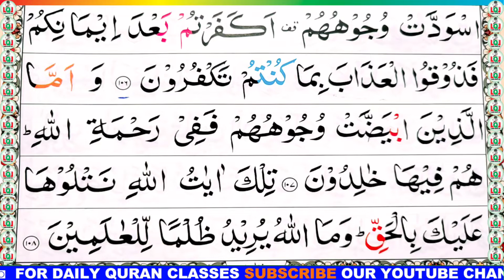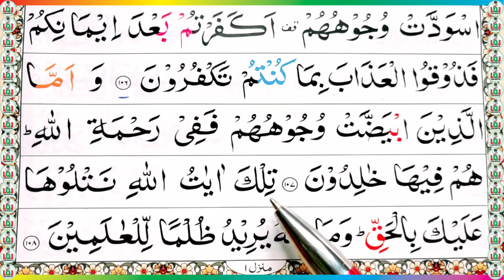Surah ali-imran ayat 107 108 learn quran with tajwid daily class|سورة ال عمران learn quran live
003 Surah Ali imran (Madni) total ayat 200 ruku 20 learn Quran with tajwid spelling Free Video Tutorials at your home. Mualim Khalid Bashir

Surah Ali imran (Madni) total ayat 200 ruku 20 learn Quran with tajwid spelling Free Video Tutorials at your home. Mualim Khalid Bashir